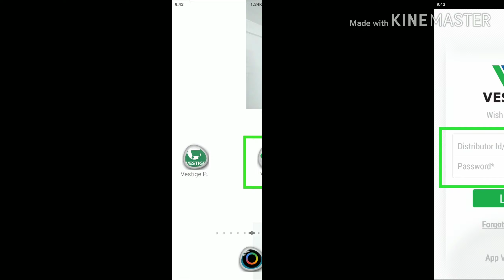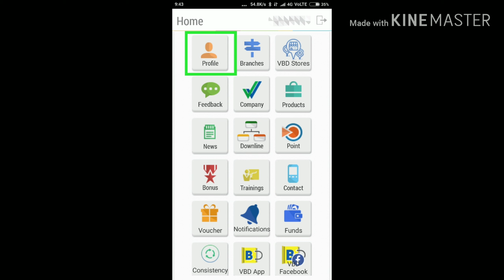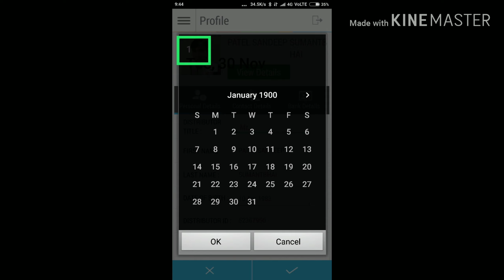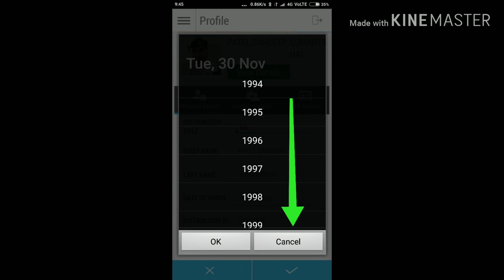Vestige में आप अपनी Date of Birth कैसे चेंज करें? ||Hindi|| How to Change DOB in VESTIGE ID?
Good Morning,
This is Sandeep Patel,
अगर आप यह जानना चाहते है की Vestige में आप अपनी Date of Birth कैसे चेंज करें? तो प्लीज इस वीडियो को पूरा देखें |

1. Best Quality Tripod

2. MIC for Video Recording

# My Cars Gears
1. USB Car Charger

2. Microfiber Cleaning Cloth (For Scratch Free Car Cleaning)

3. JOPASU Car Duster For Instant Dust Cleaning

# The Book Which I Read.
1. Rich Dad Poor Dad (Hindi) – By Robert T Kiyosaki

2. 21 सदी का व्यवसाय (Hindi) – By Robert T Kiyosaki

3. Business School (Hindi) – By Robert T Kiyosaki

4. Leadership (Hindi)

5. You Can Win - By Shiv Khera (Hindi)

6. Goal (Hindi)

7. Rahashy - Low of Attraction (Hindi)

8. बनिए नेटवर्क मार्केटिंग Billionair (Hindi) - By Deepak Bajaj

9. प्रेरित करने के मिशन पर अग्रसर (Hindi) – By Sonu Sharma

10. आखरी किताब जो आपकी जिंदगी बदल दें (Hindi) – By Pushkar Raj Thakur